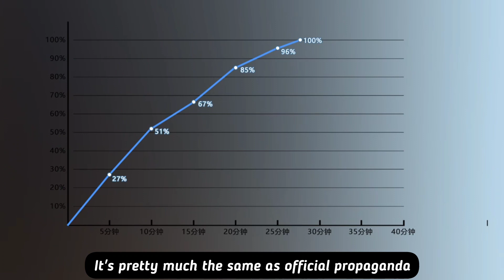OPPO Reno 10 Pro plus Charging speed Test?